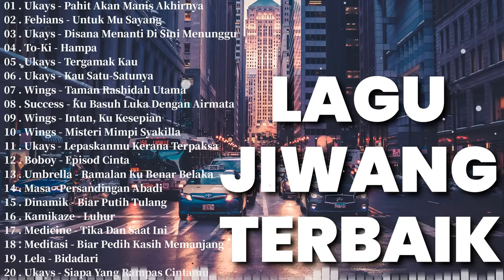Lagu 90an Melayu Rock Jiwang - Malaysia Slow Rock Leganda - Koleksi Lagu Jiwang Rock 80an dan 90an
🛰🚀 APOLLO FM 🛰🚀
🛰🚀 APOLLO FM 🛰🚀 Is A Youtube Channel That Synthesizes 🇲🇾 Malaysian 🇲🇾 Music And Mainly Rock Music 🎤🎸🥁, With Famous Singers And Popular Audiences. "APOLLO FM" Is A Place To Create Good And Emotional Music, Also A Place Where You Can Relax When You're Tired. We Always Aim At The Audience With The Latest, Most Perfect And Highest Quality.
We Hope To Be Welcomed By The Audience. Thanks You
Glad You Watched Our Video, Thanks Very Much
Tracklist:
 01 . Ukays - Pahit Akan Manis Akhirnya
 02 . Febians - Untuk Mu Sayang
 03 . Ukays - Disana Menanti Di Sini Menunggu
 04 . To-Ki - Hampa
 05 . Ukays - Tergamak Kau
 06 . Ukays - Kau Satu-Satunya
 07 . Wings - Taman Rashidah Utama
 08 . Success - Ku Basuh Luka Dengan Airmata
 09 . Wings - Intan, Ku Kesepian
 10 . Wings - Misteri Mimpi Syakilla
 11 . Ukays - Lepaskanmu Kerana Terpaksa
 12 . Boboy - Episod Cinta
 13 . Umbrella - Ramalan Ku Benar Belaka
 14 . Masa - Persandingan Abadi
 15 . Dinamik - Biar Putih Tulang
 16 . Kamikaze - Luhur
 17 . Medicine - Tika Dan Saat Ini
 18 . Meditasi - Biar Pedih Kasih Memanjang
 19 . Lela - Bidadari
 20 . Ukays - Siapa Yang Rampas Cintamu
 21 . Ukays - Cintaku
 22 . Ukays - Seksa
 23 . Wings - Hukum Karma
 24 . Lela - Sampai Bila
 25 . Febians - Pernantian
 26 . Ukays - Bila Diri Disayangi
 27 . Ukays - Sebak
 28 . Ukays - Rhythm Si Jantung Hati
 29 . Umbrella - Bukalah Hati Mu
 30 . Illusi - Puisi Cinta
 31 . Duta - Cinta Antara Kita
 32 . Flop Poppy - Masih
 33 . Success - Kerana Cinta Aku Turutkan
 34 . Flop Poppy - Atas nama Cinta
 35 . Medicine - Kerana Cinta
 36 . Illusi - Segalanya Ku Terima
 37 . Wings - Opera Hidup
 38 . Ukays - Citarasa
 39 . Lela - Baizura
 40 . Flop Poppy - Rest Of My Life

My Friends Channel:
Please, Take A Moment To Visit These Channels To Receive Special Offers
©️ Youtube Licensee:
🇲🇾 New Southern Records (On Behalf Of New Southern Records Sdn Bhd)
📢 ©️ All Content On The Video Is Owned By New Southern Records. We Strictly Prohibit All Acts Of Copying, Stealing Content In Any Form.
lagu
jiwang rock 90an
lagu 90an melayu rock jiwang
lagu melayu
lagu jiwang 90an
lagu melayu 90an
lagu malaysia
jiwang
lagu 80an dan 90an melayu
lagu lama 90an
lagu 90an
90an melayu jiwang
lagu lama
rock jiwang
slow rock malaysia
jiwang 90an
lagu jiwang 2022
lagu 90an melayu
jiwang melayu
lagu 90an melayu jiwang
lagu rock jiwang
lagu melayu 2022
lagu lama melayu
lagu melayu lama
lagu jiwang malaysia
lagu jiwang 90an terbaik
slow rock
slow rock melayu
melayu
lagu lama 90an melayu
lagu 90
rock jiwang 90an
lagu 90 an melayu
90an
lagu malaysia 90an
lagu 90 an
lagu 90an jiwang
90an lagu melayu
lagu slow
lagu lagu
melayu lagu
80an lagu melayu
jiwang 90an melayu
lagu 2022
jiwang malaysia
jiwang rock
lagu 90an malaysia
laju jiwang
lagu 90 an jiwang
rock 90an melayu
90 an melayu
jiwang 80 an 90 an
lagi jiwang
lagu melayu jiwang 90an
lagu rock
slow rock malaysia 80-90an